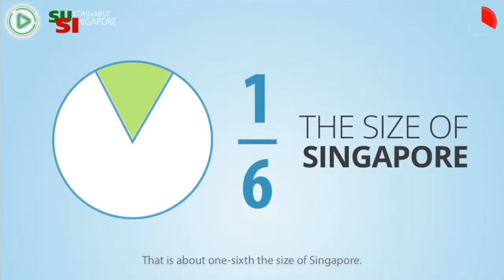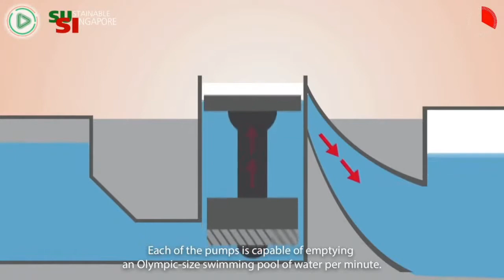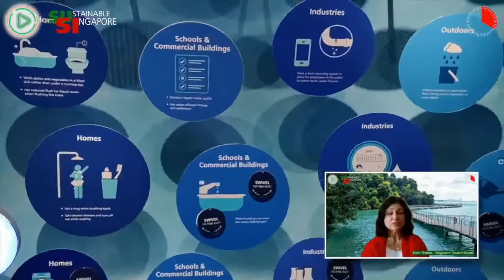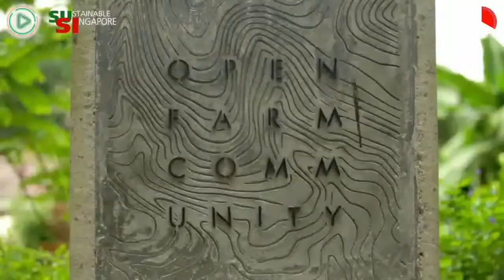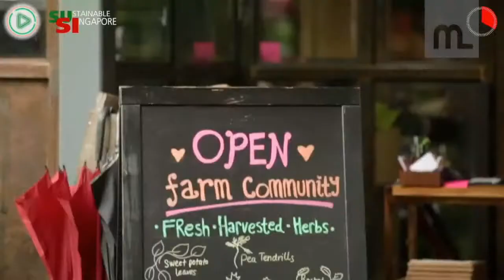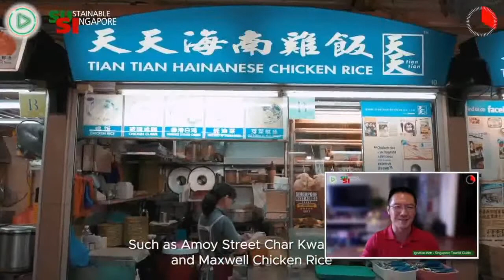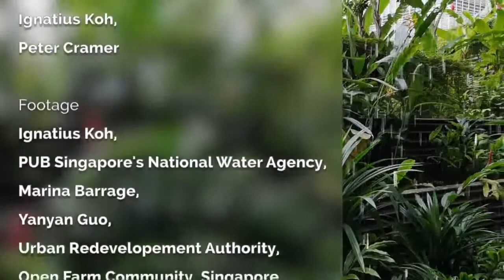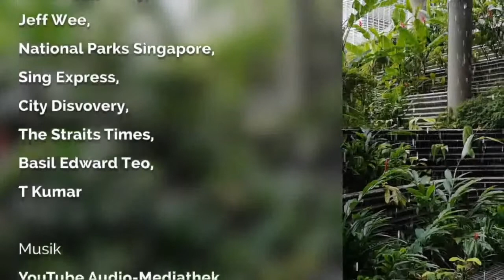SuSi - SUSTAINABLE SINGAPORE - Sustainable Activities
SuSi22 (Sustainable Singapore) ist eine neue vierteilige Stream-TV-Serie über nachhaltigere Event- und Incentive-Planungen in Asiens Löwenstadt Singapur. Das Thema Nachhaltigkeit ist eines der großen Topics in Singapur.

In dieser Sendung zeigen wir nachhaltige Rahmenprogramme und Aktivitäten für Events und Incentives in Singapur.
Euch erwarten zahlreiche Location-Tipps und wissenswertes rund um das Thema "nachhaltige Eventplanungen in Singapur"!

Mit einem eigens entworfenen „Green Plan“ beabsichtigt Singapur, bis 2030 weitere rund 130 Hektar Land für Naturparks zur Verfügung stellen und eine Million weiterer Bäume auf der Insel zu pflanzen. Jeder Haushalt wird dann in einem Umkreis von nur maximal 10 Minuten Fußweg zu einem Park leben.

Die Nutzung der Solarenergie wird massiv ausgebaut und soll bis 2030 fünfmal so hoch sein wie heute. Bis dahin sollen auch 80 % aller Gebäude begrünt sein, 75 % aller Fahrten sollen mit dem öffentlichen Nahverkehr stattfinden, das Radwegenetz wird verdreifacht, und es werden Voraussetzungen für den Einsatz von Elektrofahrzeugen geschaffen.

Durch eine Vervierfachung des Einsatzes von Solarenergie wird die eingesetzte Solarenergie in Singapur bis 2030 fünfmal so hoch sein wie heute. In den nächsten zehn Jahren werden 80 % aller Gebäude umweltfreundlich umgestalten sein und es werden Voraussetzungen für den Einsatz von Elektrofahrzeugen geschaffen.

Wie sich Nachhaltigkeit in der Veranstaltungsplanung umsetzen lässt, zeigen wir in der SuSi22 – Sustainable Singapore – Serie anhand von Beispielen auf. Die Löwenstadt bietet Veranstaltungsplaner:innen zahlreiche Produkte, Maßnahmen und Lösungen für grüne Events. Lasst Euch davon inspirieren!